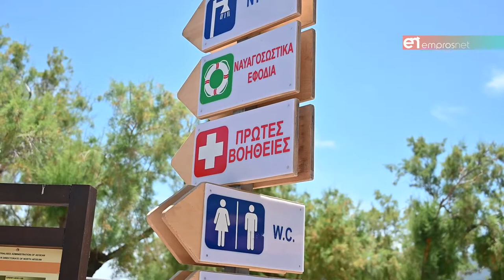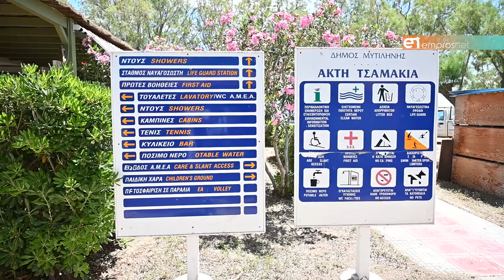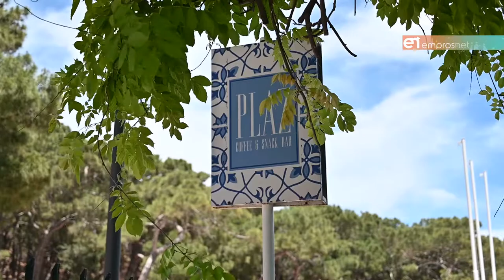Ανοίγει η πλαζ Τσαμάκια την 1η Ιουνίου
Παραμένουν σταθερές οι τιμές για τους λουόμενους